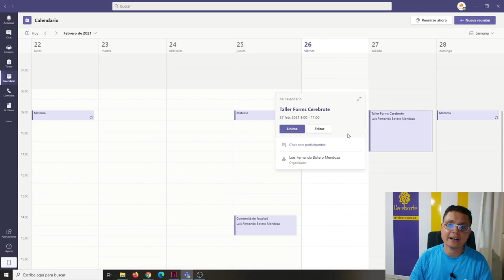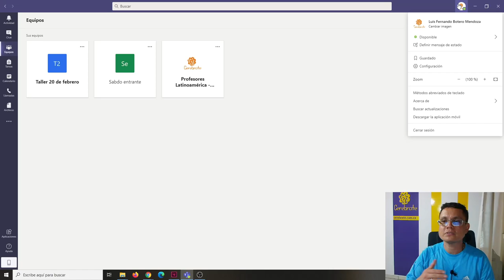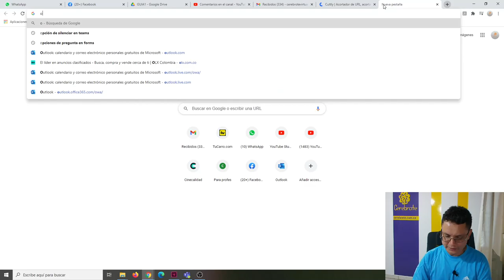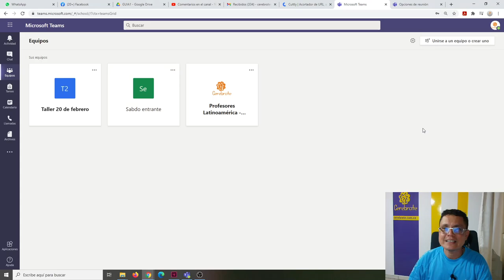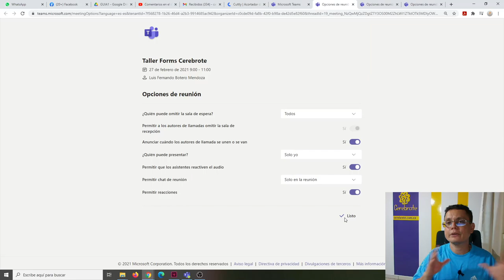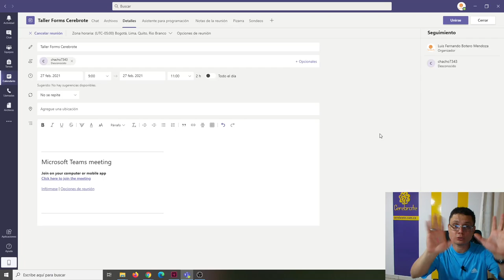ERROR TEAMS │ Solo el organizador de la reunión puede hacer cambios - ¿Cómo solucionarlo?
Hoy nuestro profesor Luis Fernando Botero presenta la forma de corregir el ERROR TEAMS │ Solo el organizador de la reunión puede hacer cambios para que puedas hacer todos los ajustes necesarios y hacer tus clases más dinámicas y seguras.
La razón del error consiste en que la aplicación instalada no está iniciada  con los mismos datos del Teams en línea y por eso se genera la ruptura de la liga, debes ajustarlo y ya está. Con esto activas las opciones de reunión en Teams.